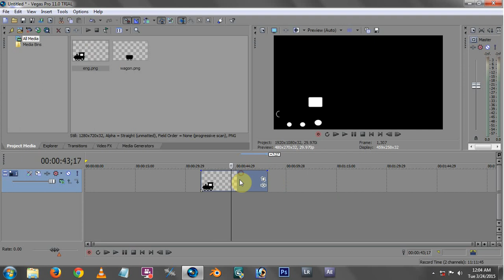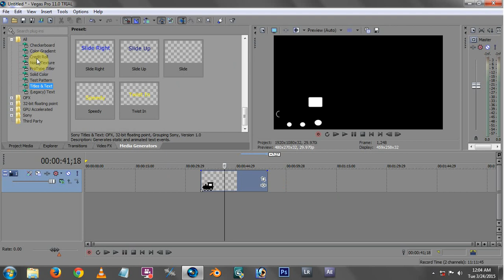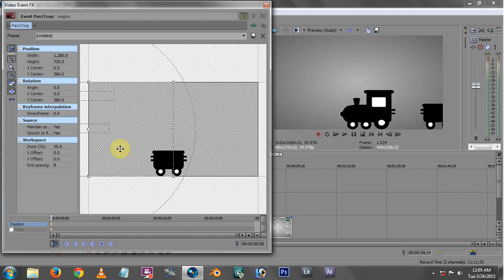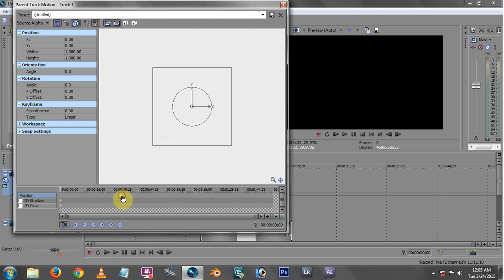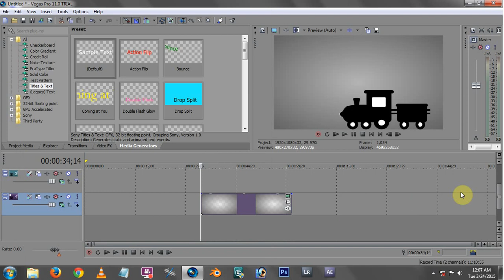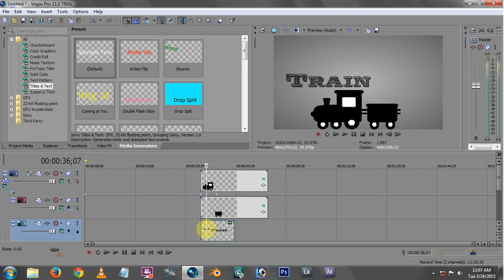How to link tracks in sony vegas pro in telugu(parenting)